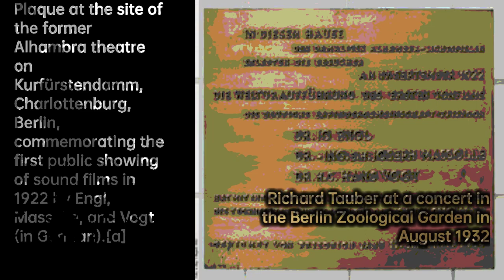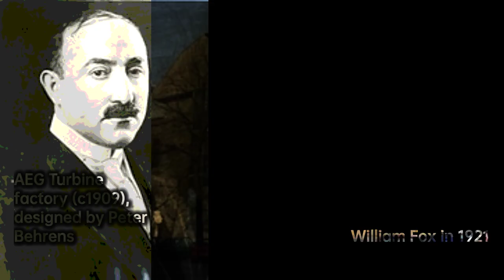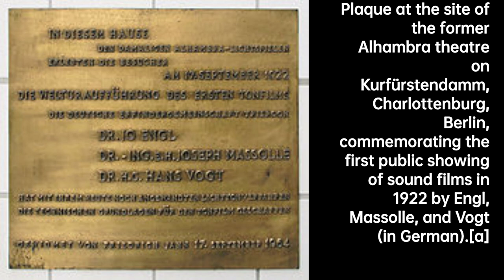Tri-Ergon: Revolutionizing Sound in Film | Scientist Biography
The Tri-Ergon sound-on-film system was developed from around 1919 by three German inventors, Josef Engl , Joseph Massolle , and Hans Vogt .
The system used a photoelectric recording method and a non-standard film size which incorporated the sound track with stock 35mm film. With a Swiss backer, the inventors formed Tri-Ergon AG in Zurich, and tried to interest the market with their invention.
Ufa acquired the German sound film rights for the Tri-Ergon process in 1925, but dropped the system when the public showing of their first sound film suffered technical failures.
The Tri-Ergon system appeared at a time when a number of other sound film processes were arriving on the market, and the company soon merged with a number of competitors to form the Tobis syndicate in 1928, joined by the Klangfilm AG syndicate in 1929 and renamed as Tobis-Klangfilm by 1930. While Tri-Ergon became the dominant sound film process in Germany and much of Europe through its use by Tobis-Klangfilm, American film companies were still squabbling over their respective patents. For a time Tri-Ergon successfully blocked all American attempts to show their sound films in Germany and other European countries, until a loose cartel was formed under an agreement in Paris in 1930.
However, William Fox of the Fox Film Corporation acquired the US rights for the Tri-Ergon system and, backed by Tri-Ergon AG, began a patent infringement battle in the courts in 1929 against much of the American film industry. The dispute wasn't settled until 1935, when Fox lost his final appeal in the US Supreme Court. A new Paris accord was signed in March 1936, which held until the start of the Second World War. The Tri-Ergon system continued in use in Germany and the continent during the war.
There were a number of companies which used the Tri-Ergon name:

8d72